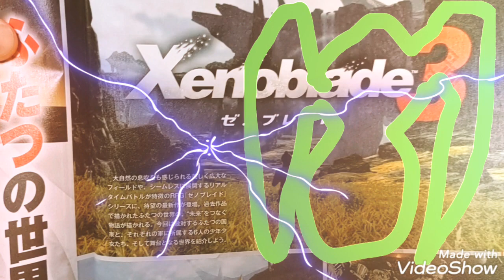Xenoblade3 2つの世界をつなぐ未来の物語~アグヌスの兵士たち~